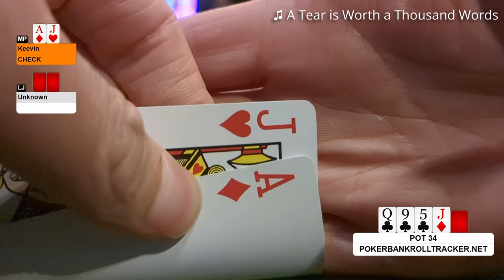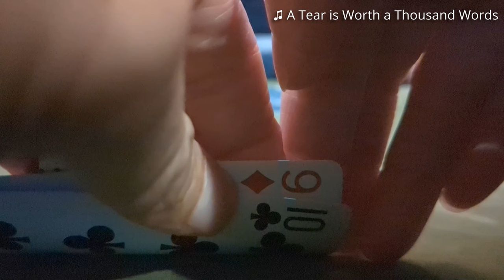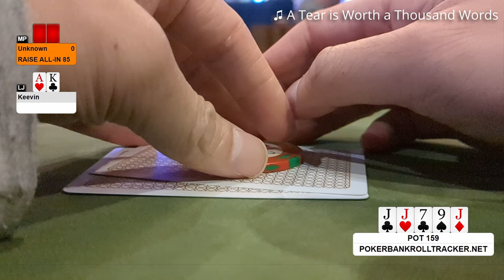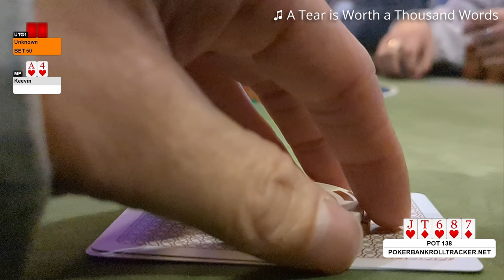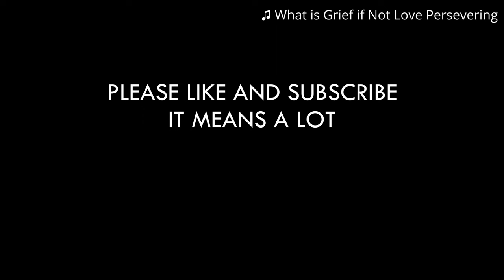Wild 1/3 Action at Cascades Langley - Poker Vlog #11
0:00 - Intro
1:00 - Poker Hands
17:41 - Results
17:55 - Shout out to Malik and Zoran